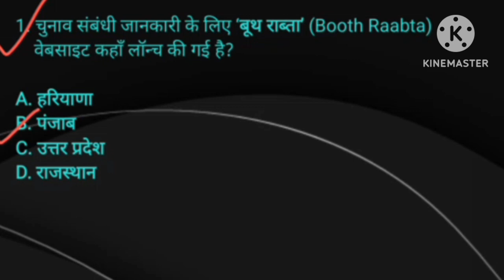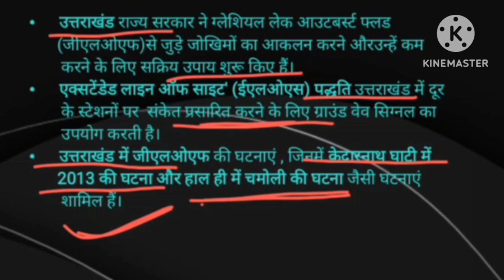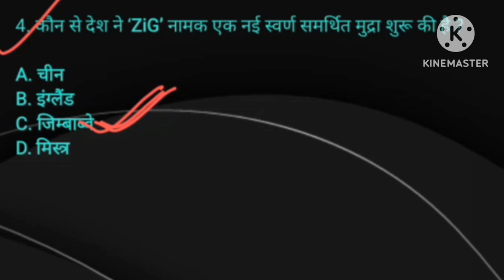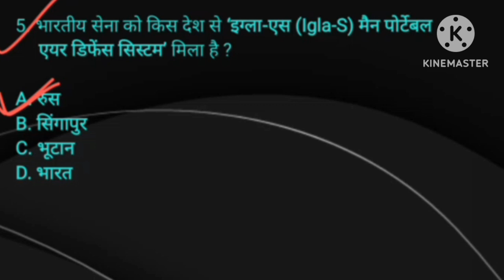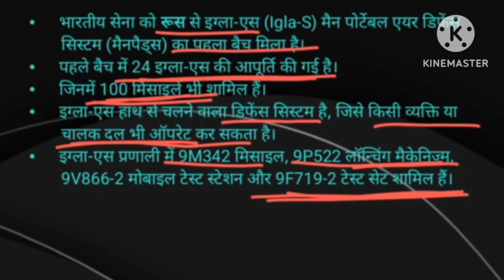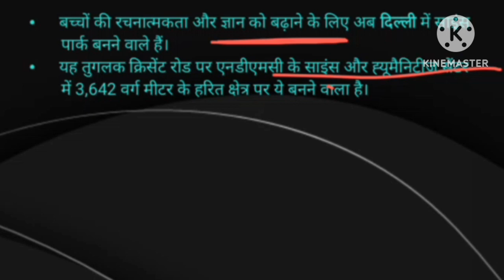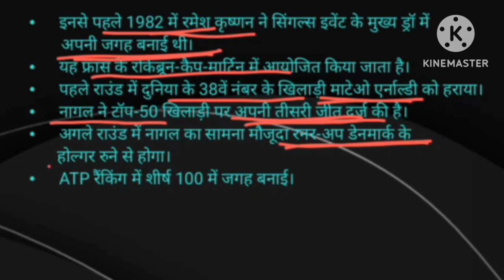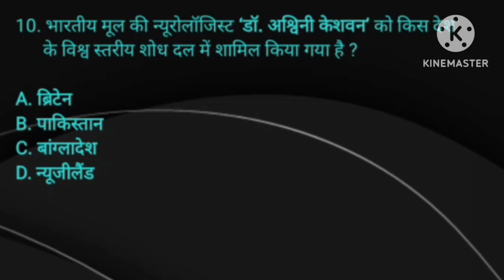11 APRIL CURRENT AFFAIRS I CURRENT AFFAIRS 2024 I GK I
Daily current affairs ke questions and answers hindi me upload kiye jaate hai .

so Dosto daily current affairs ke important questions and answers dekhe or apne knowledge ko grow kare also jo kisi vi competitive exams ki tayari kar rahe hai unko ye video unki tayari me kafi मदद करेगी

THANK YOU DOSTO KAL FIR MILTE HAI EK OR VIDEO KE SAATH